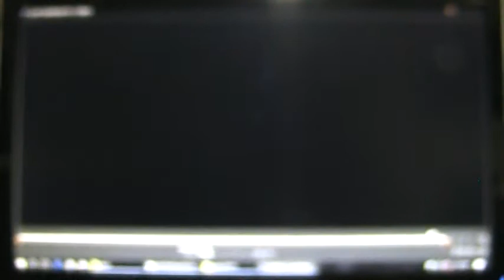radio hero helps pedo fall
rasreaperrasrebirthiwitness